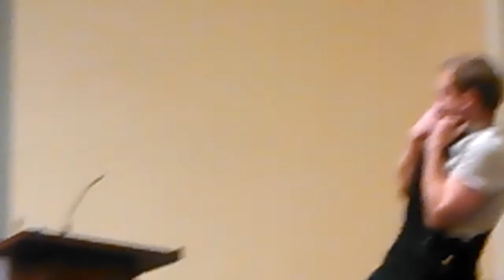Wanna buy some BOAT?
A timeless story told by Nathan "Roswell" Raible-Clark about a rather unusual individual attempting to sell him boat?

Performed at the UU Young Adult conference in Bellingham, WA, on the evening of 5/3/2014.